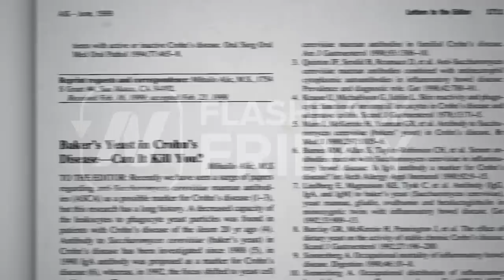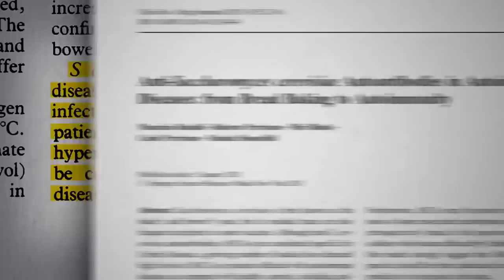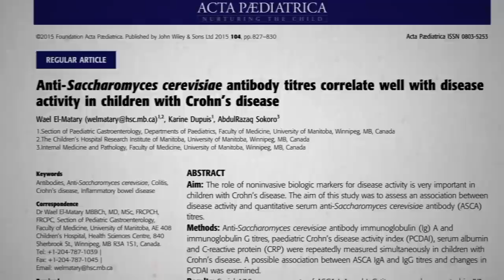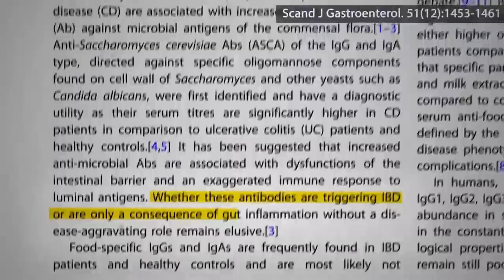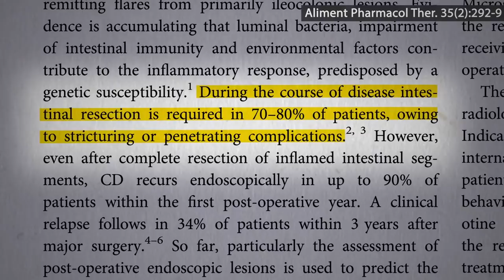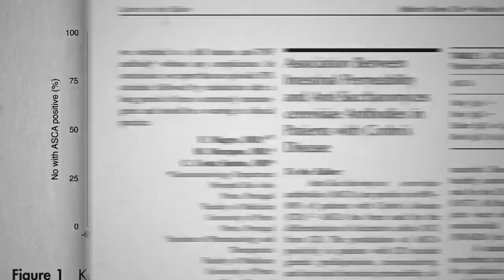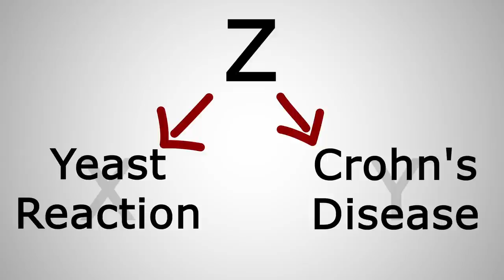Flashback Friday: Does Nutritional Yeast Trigger Crohn’s Disease?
Is the exaggerated reaction of many Crohn’s disease patients to baker’s, brewer’s, and nutritional yeast just a consequence of their inflamed leaky gut, or might the yeast be a contributing cause?

This is something I first warned people about on social media. It takes some time from when I first research a topic until the video is produced and uploaded to the site, so for breaking or important news, I rely on our Facebook Twitter Instagram and YouTube channels to let everyone know as quickly as I can. Please consider following along and joining in on the conversation.

Warned about? So is yeast really a potential problem? Yes, and not just for Crohn’s. This is the first of a four-part video series. See also:

Have a question about this video? and someone on the NutritionFacts.org team will try to answer it.

Want to get a list of links to all the scientific sources used in this video? You’ll also find a transcript and acknowledgements for the video, my blog and speaking tour schedule, and an easy way to search (by translated language even) through our videos spanning more than 2,000 health topics.

Icons created by Gay Soon Lay, parkjisun, Milky, and Anna Hatzisavas from The Noun Project.